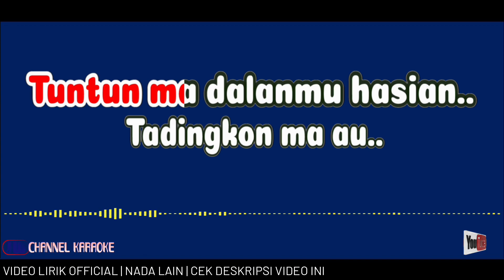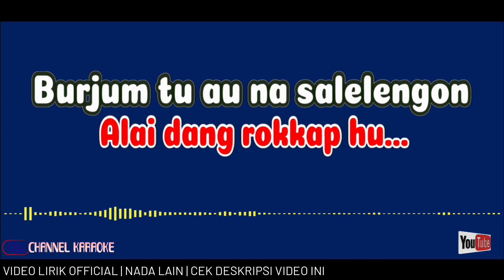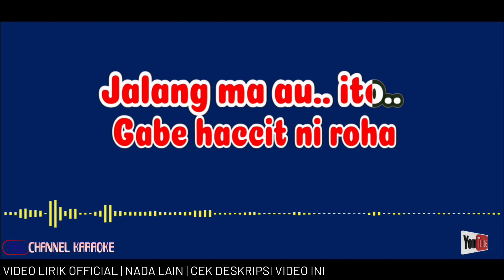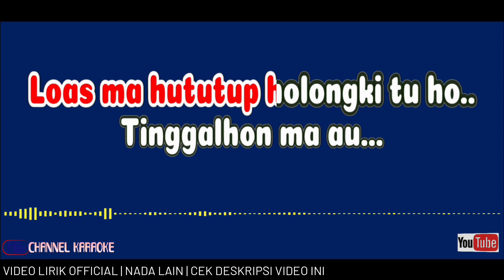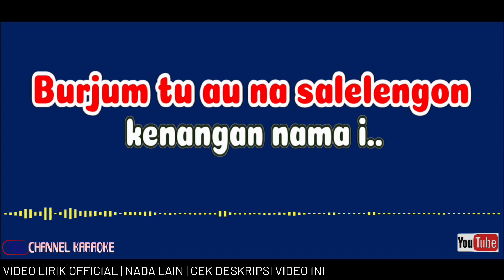KENANGAN NAMAI (KARAOKE BATAK) ARGHADO TRIO - NADA PRIA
Karaoke lagu batak arghado trio - kenangan cipt tigor panjaitan

PLAYLIST KARAOKE